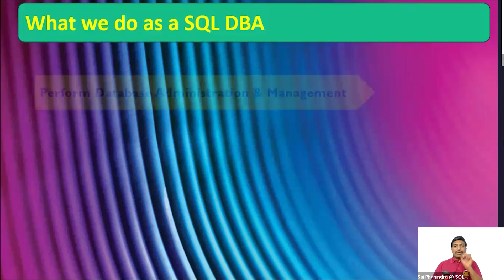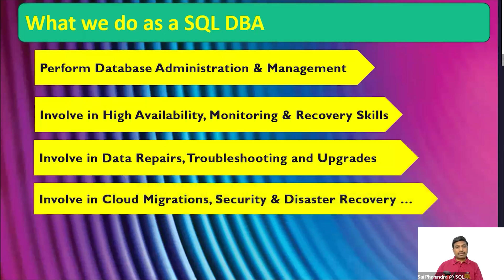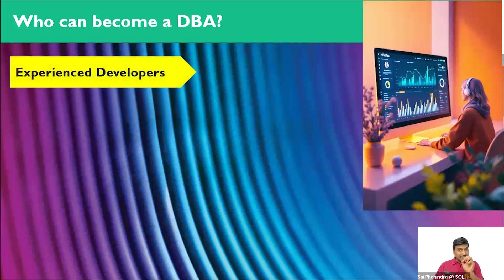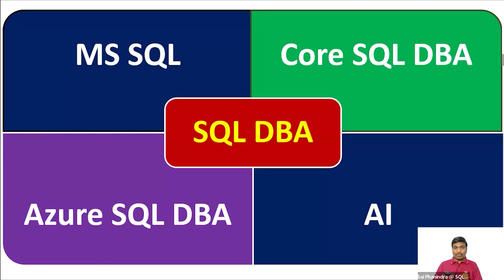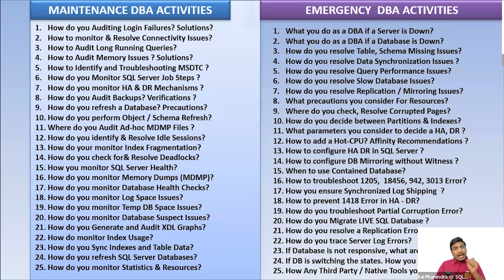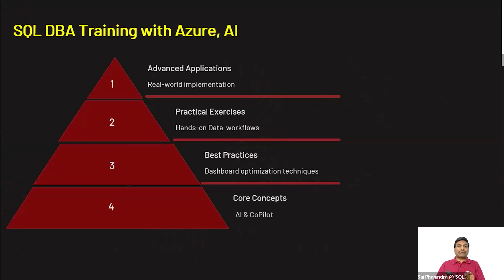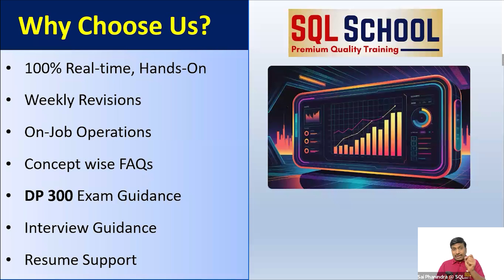SQL DBA + Azure Cloud + AI: Future-Proof Your Career (Live Demo)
With 19+ years of expertise, SQL School is one of India’s leading institutes for SQL Server, Azure Data Engineering, Power BI, and AI-Driven Data Careers.
We provide:
✅ 100% Live Online Training
✅ Real-time Projects
✅ Resume
✅ Direct Access to Trainers (No Freelancers!)

💼 Whether you're a fresher or experienced professional, this session will help you unlock new career paths in Data Engineering, AI, and Cloud DBA roles.

At SQL School, we provide Trainings and Projects on:
1. SQL Server
2. SQL DBA
3. Azure Data Engineer
4. Power BI
5. Azure SQL DBA
6. Snowflake
7. Python Analytics
8. Python Programming

Applicable Job Roles:
1. SQL Developer
2. SQL Database Aministrator
3. Data Analyst
4. Business Analyst
5. BI Developer
6. Data Engineer
8. Big Data Analytics
9. Data Science
10.Report Developer
11. ETL Admin
12. BI Admin
13. Cloud Admin
14. Programmer

Why Choose SQLSchool?
1. 100% Real-time and Practical Trainings
2. Weekly Case Studies
3. End to End Projects
4. Cloud Integrations
5. Real-time Projects
6. Errors, Solutions
7. Concept wise FAQs
8. Resume Guidance
9. Job Assistance
10. Project FAQs